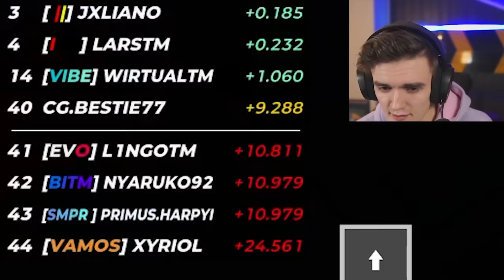The best troll cup of the day yet